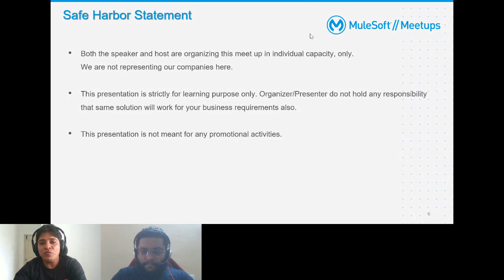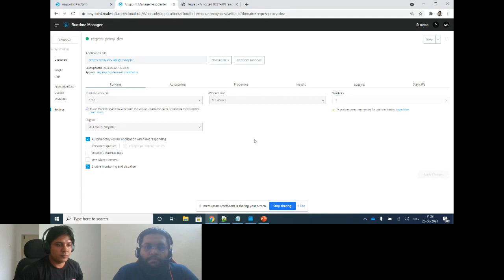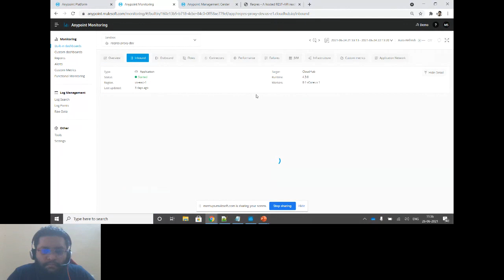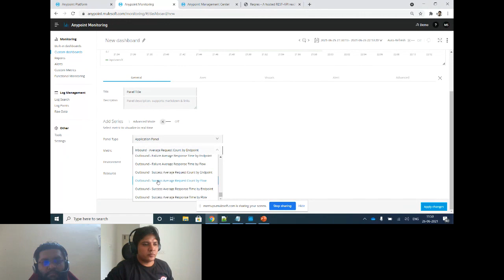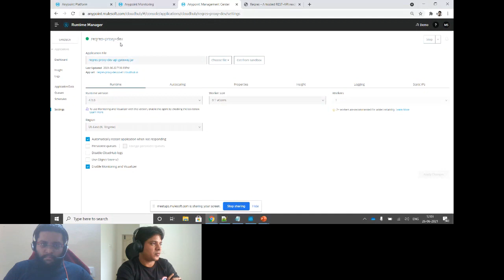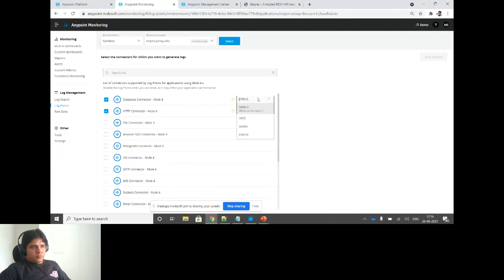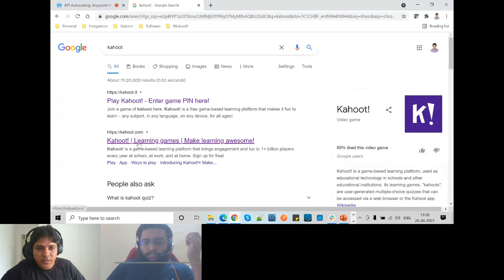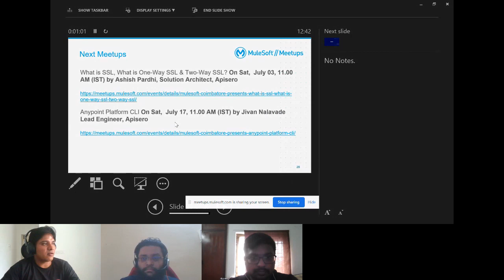#06: Anypoint Platform Services | API Auto Scaling | Anypoint Monitoring | Log Management | Reports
Speakers of this event walked us through the below topics:
API Autoscaling
 - When to configure
 - How to configure
 - Points to be noted while configuring
Anypoint Monitoring Overview
 - Advantages and uses
 - Built-in dashboards
 - Custom dashboards
 - Reports
 - Alerts
 - Functional Monitoring
Log Management
 - Log Search
 - Log Points
 - Log Download